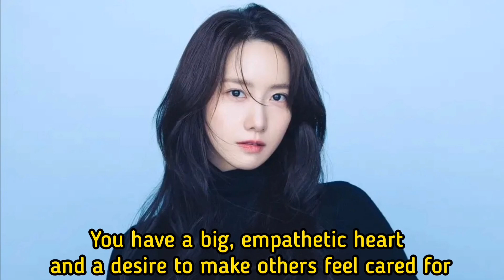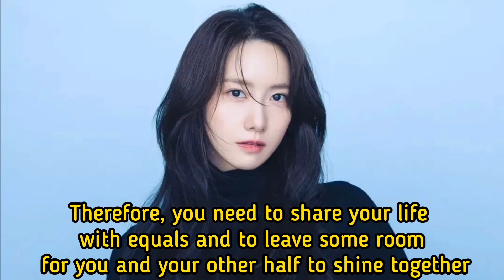Life/Love and partner reading for Yoona-SNSD. (horoscope)